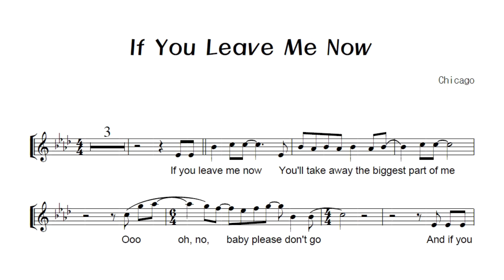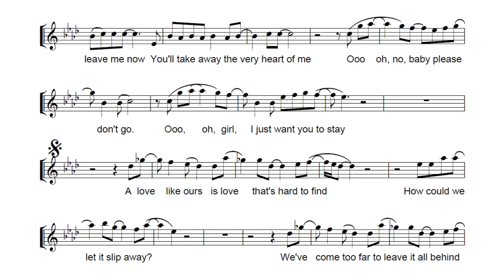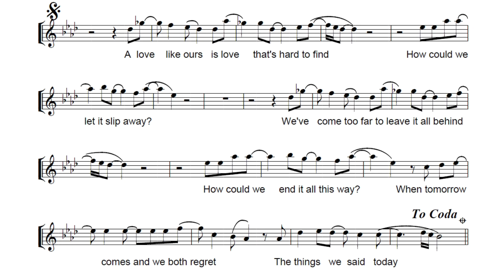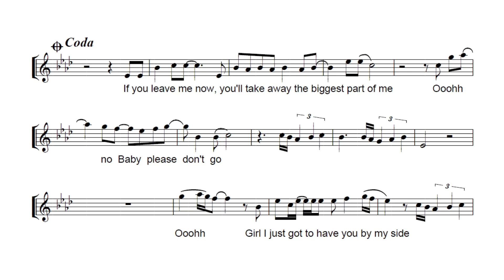Peter Cetera(Chicago)"If You Leave Me Now" Alto saxophone cover 알토색소폰 연주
그룹 Chicaga (시카고)의 1976년도 힛트곡 "If You Leave Me Now" 입니다.

시카고는 1967년에 그룹을 결성한 후 활동하며 베이스 주자였던 Peter Cetera 의 작사, 작곡, 노래로 1976년 발표한 싱글 "If you leave me now" 가 빌보드 챠트를 포함 미주 유럽 오세아니아주 에서 1위를 유지하며 세계 최고의 그룹으로 떠오르게했던 곡입니다.

오늘은 조금은 어려울수있는 알토색소폰 Ab의  오리지날 키의 연주로 여러분들에게 알토 색소폰 연주를통하 소개드립니다.